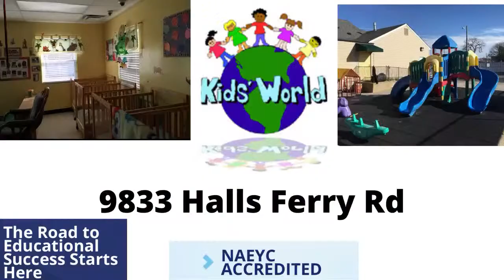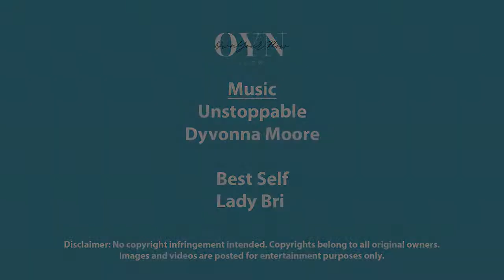Own Your Now Show: S1 - Michael Barber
Grab your cups and Sip it up this Transformational Tuesday with Megalux Owner, Michael Barber!